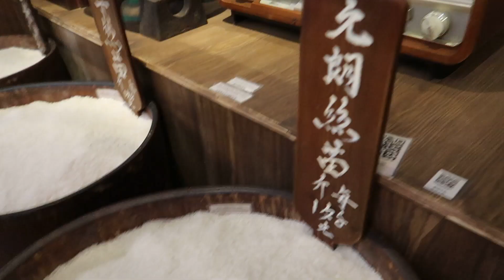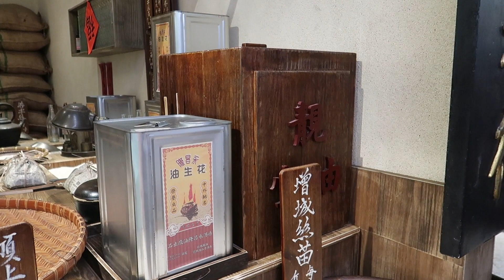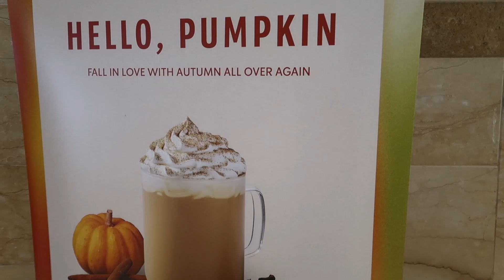Vlog Octombrie: AM INTALNIT O ROMANCA IN HONG KONG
Ce sa vezi si sa nu crezi, am intalnit o romanca in HONG KONG. Atat eu, dar MAI ALES Jason, ne-am intrat in rolul de ghid turistic si i-am aratat fetei Hong Kong ul prin ochii nostri si cu ocazia asta eu am luat mai multe cadre dragute ca de obicei.
Cum vi s-a parut? Pupici cu sclipici